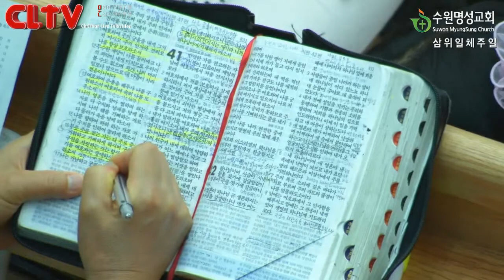CLTV파워메시지(HD)_'하나님의 구원을 체험하라' 수원명성교회(유만석목사)